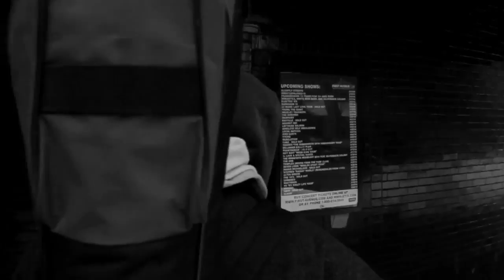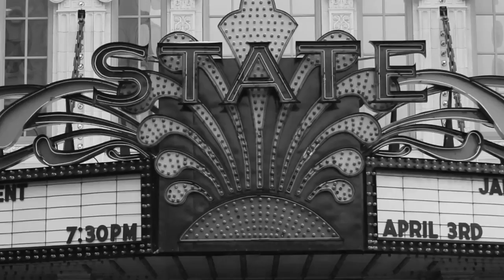Brother Jon Band Bobby's Blues Official promo video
A song about Booze and Blues. Official promo video. Played across the country and recently picked up in the UK and Canada.